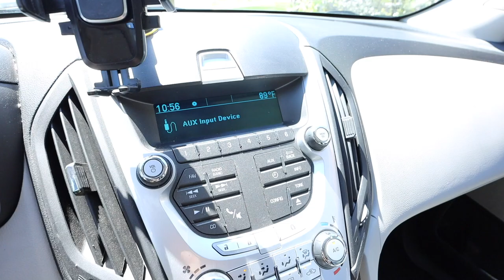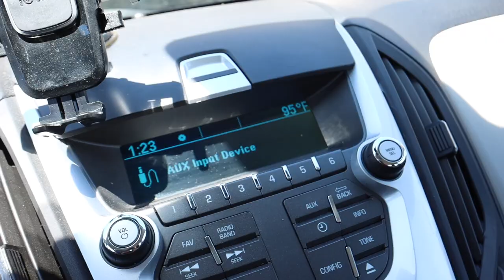CRAZIEST DESIGNER FINDS AT THE THRIFT FT CHANEL, FENDI, GUCCI, TOM FORD, & MORE | THRIFT WITH ME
Depop: itshadrian
Poshmark: itshadrian
Mercari : itshadrian